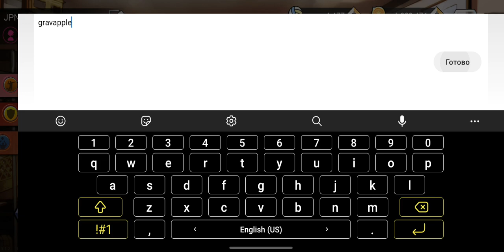COUPON CODE THE SPIKE VOLLEYBALL STORY | 2 COUPON CODE